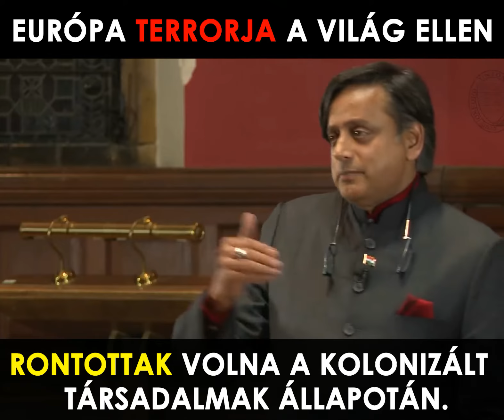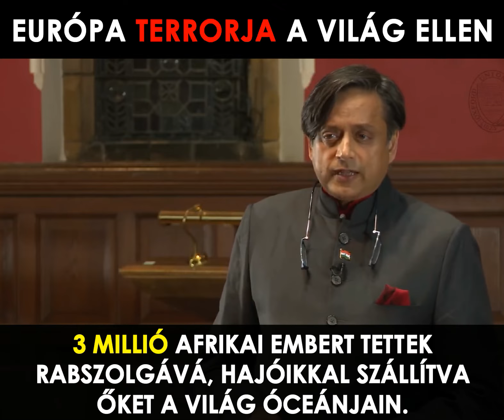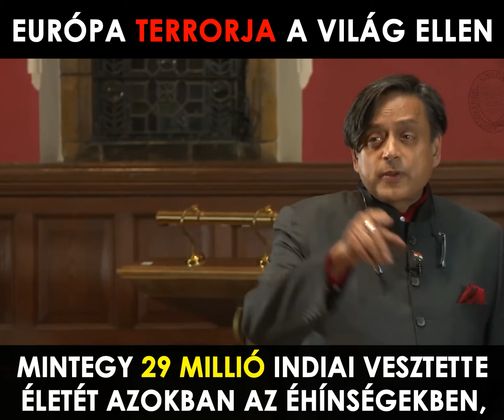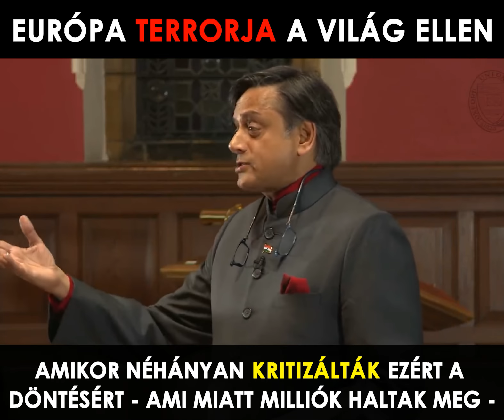A fehérek terrorja a világ ellen